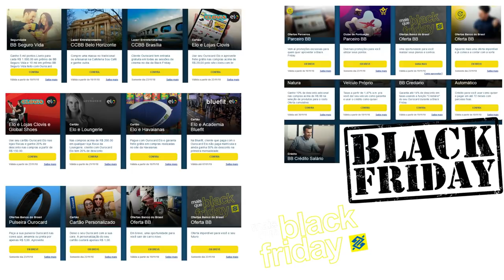💳BLACK FRIDAY DO BANCO DO BRASIL, CARTÃO DE CRÉDITO, PULSEIRA, EMPRÉSTIMOS.👍